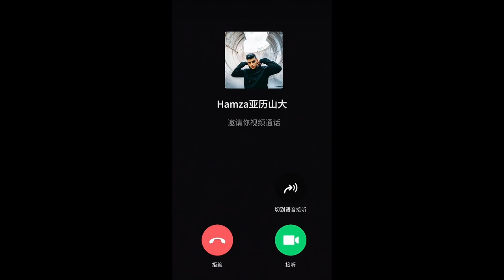Living like a local: Hamza's Shanghai experience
Join Hamzah Al-Salami, an energetic Yemeni student from Shanghai University of Finance and Economics, is on an enchanting journey through the famed Wuyuan Road in Shanghai. Recognized by many as "Alexander" from the movie "B for Busy," he's become a familiar face on Shanghai's streets. Charmed by the unique Shanghainese accent, the city's global flair, and the century-old allure of the Longtang, he's venturing into his inaugural stage play. Let's grab a coffee and await what's next on his journey!